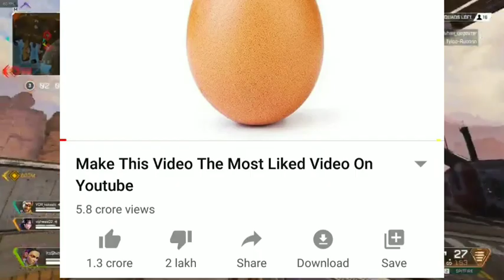Record Breaking Song Yalgar | Carry Minati India's no.1 Youtuber | Carryminati Roast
Yalgar banega
Duniya Ka Sabse Jyada Likes Wala Video ?